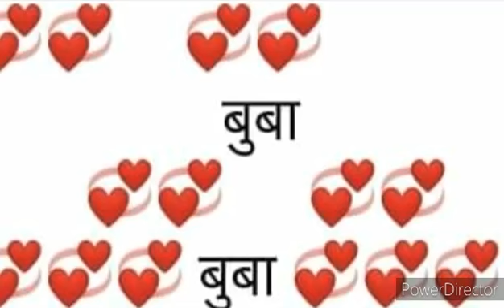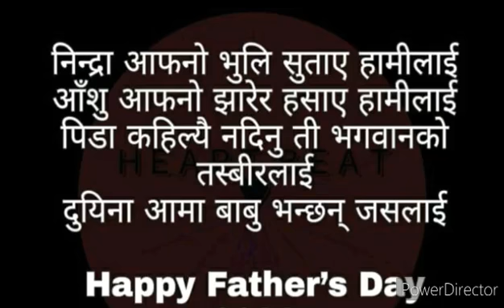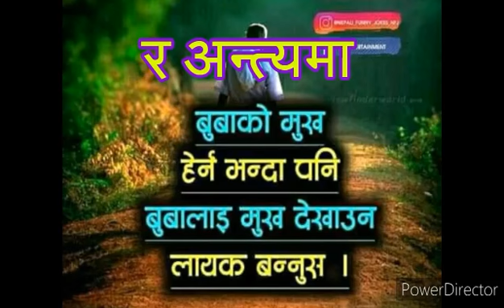मैले नचिनेका बा😍😍😍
कुसे औंसि विशेष
       सम्पुर्ण आदर,सम्मानिय र पुजनिय बुवा हरु प्रती नतमस्तक 😍😍😍 साथै कुसे औंसिको शुभकामना 😍😍